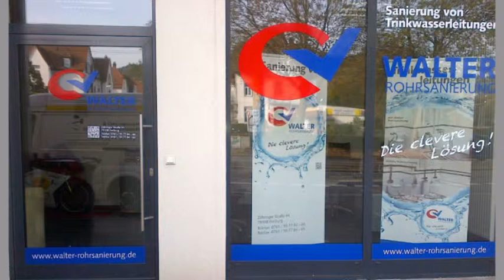Rohrsanierung Freiburg Im Breisgau Walter Rohrsanierung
Walter Rohrsanierung in Freiburg Im Breisgau ist Ihre erste Wahl, wenn Sie nach Rohrsanierung oder Rohrinnensanierung suchen. Für mehr Informationen erreichen Sie uns unter der Telefonnummer oder schauen Sie direkt vor Ort vorbei: Zähringer Str. 44, 79108 Freiburg Im Breisgau. Besuchen Sie uns auch unter der oben genannten Webadresse!